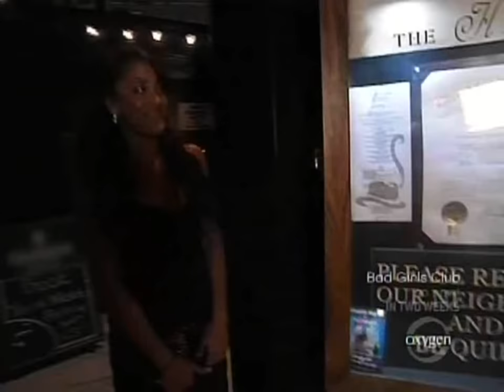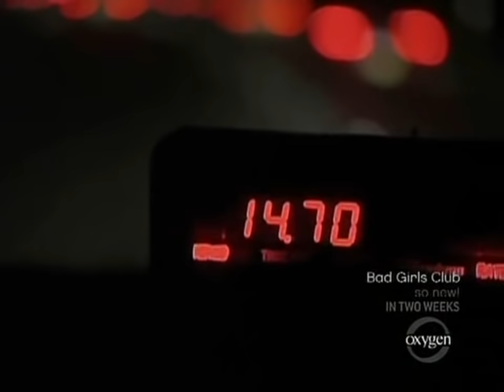Bad Girls Club Portia and Natalie fight Part 1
The Events That Led Up To Portia Beaman                         (Of The Bad Girls Club) And Natalie Nunn Huge Fight